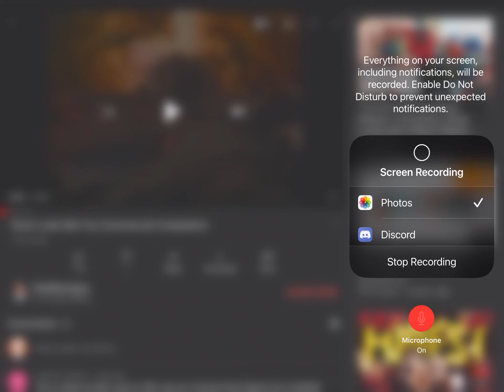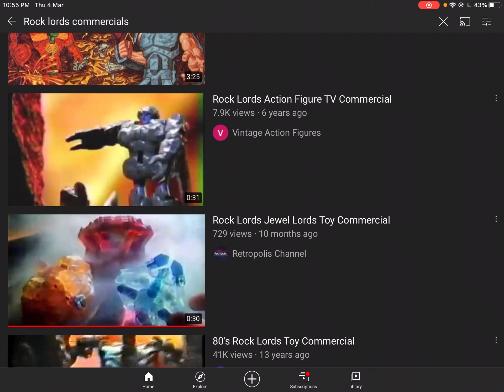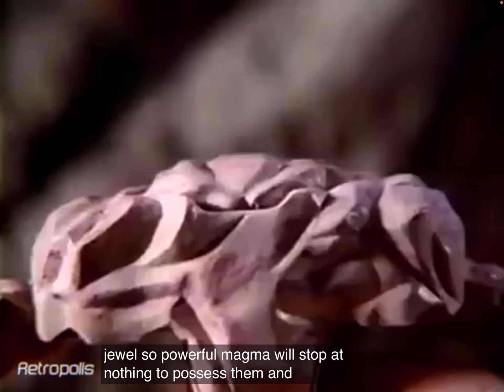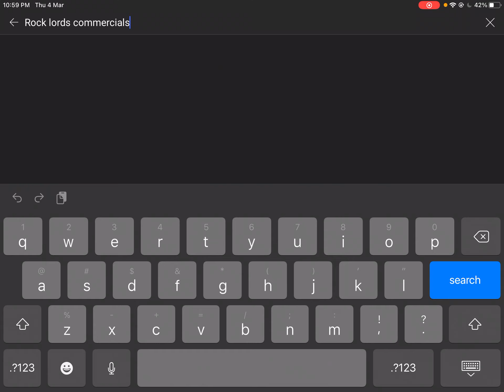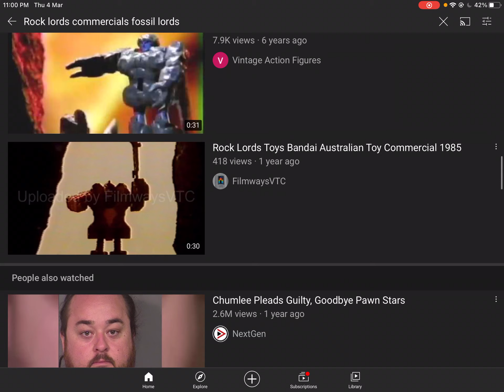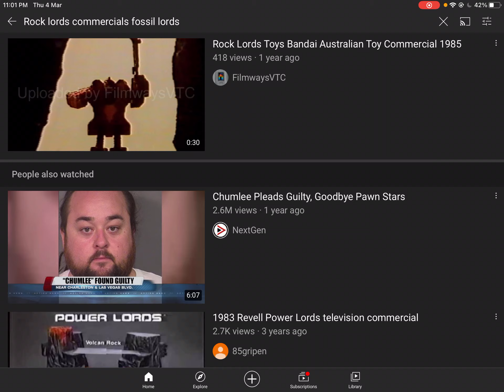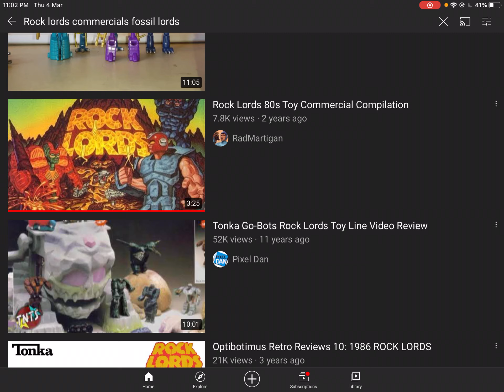ThrowBack Toy Thursday S2:E8 Rock Lords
A bit late guys. YouTube and net is slow sorry guys